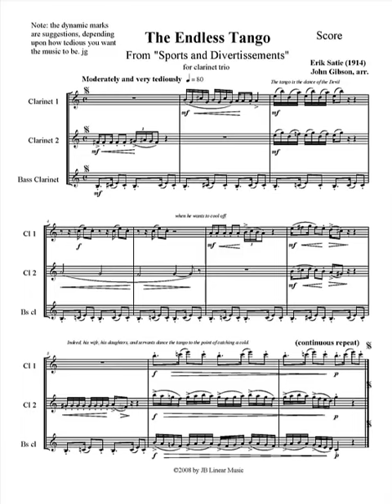Satie Endless Tango Clarinet Trio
Erik Satie's Endless Tango from Sports et Divertissements set for clarinet trio with voice. I was just having fun playing with the voice changing software. The sheet music for this and other woodwind groupings are available on Sheet Music Plus